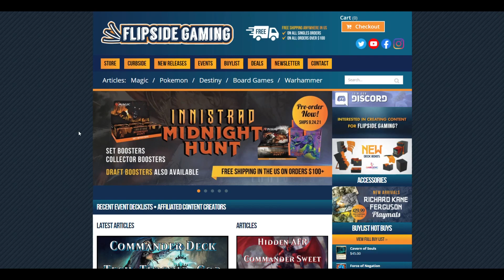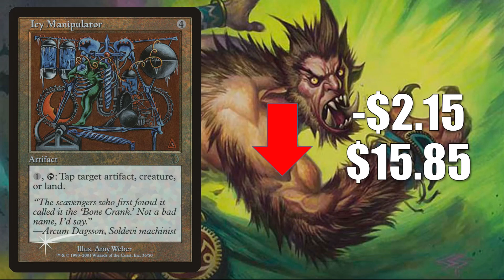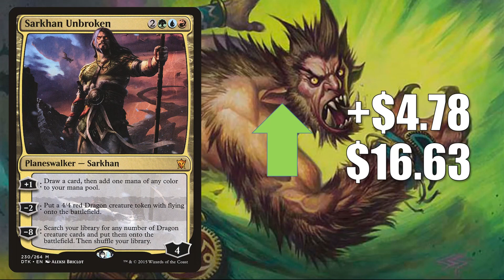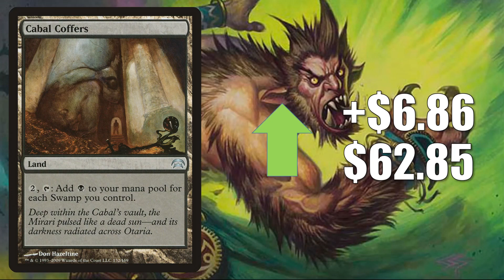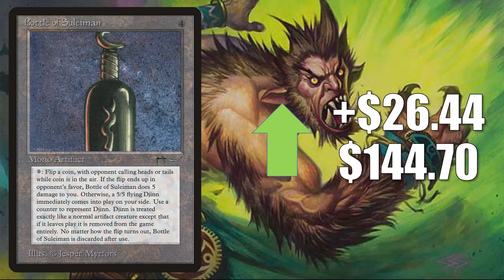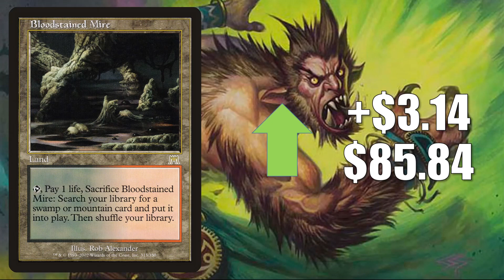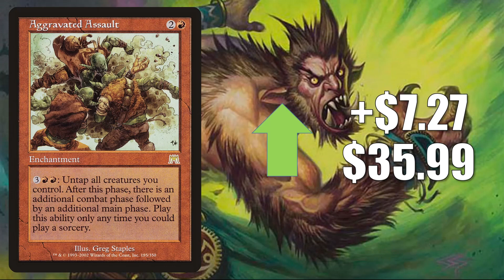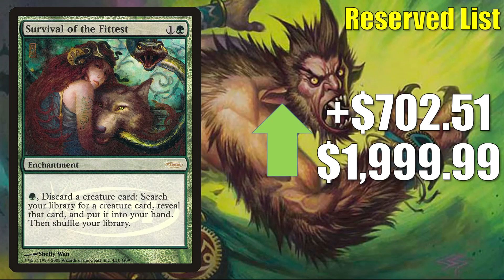MTG Market Watch: The Market Braces for Innistrad Midnight Hunt Previews and More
In this episode of the Magic the Gathering Market Watch we examine a slightly slower week of price trends as the market waits for more Innistrad: Midnight Hunt previews.

Adam Hall
Aren Martin
Brian Ramirez
Cesareo Garasa
Daniel S.
Dave Acosta
Gregory Boswell
Irish Wristwatch
Jeremy Beard
Jordan Smith
Joshua Lacroix
Justin Lewis
Kay Drechsler
Kjell Egil Hustad
Manny Diaz
Marcos Ong
Michael Marchetti
Oliver Padberg
Robert Gress
Sean Brown
Tim Griskus
Xiaofan Yin

Aaron lovelace
Anthony Mikulaschek
Cade Browning
Colin Chapertan
Daren Manville
David Foreman
David Olivares
Drew Hartl
Josh
Michael Jacques
MTG Strategist
Ordinary Mike
Poul Price
Summer Tardy

Alexander Levine
Allen Law
Alper Markov
Al Soto
Andrew Caltagirone
Benjamin Hanisch
Clint Stewart
Geert Borger
Giovanni Fox
Jared Teague
Jeff Joecken
John Johnson
Lew Dukes
Louis J Neumayer
Max
Mitchell Davenport
Oliver Schulz
Pinnito
Piotr Jedliński
Quintin Ang
Ryan Barolo
Sehanine Moonbow
Squick Thinger
Teren Williams
Thiemo
Zachary Steinke